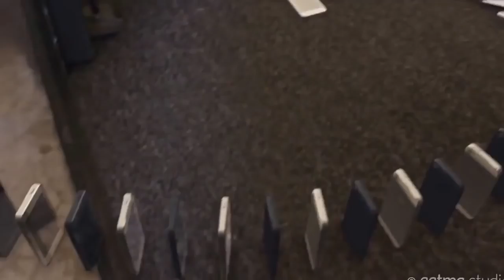10,000 iPhone 5 Domino